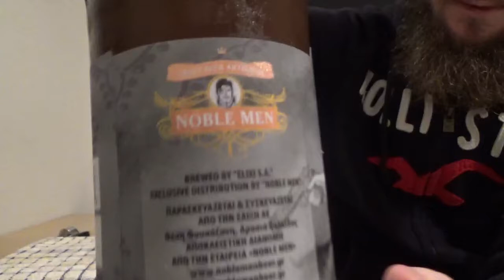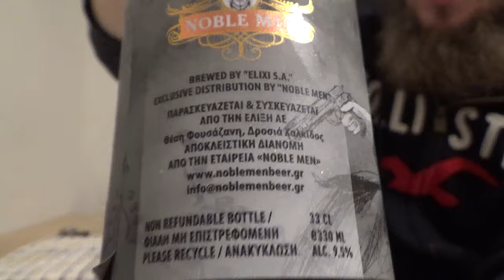Beer Review #1921: Noble Men Craft Beer - Holy Strength Tripel (Greece)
Review of the Holy Strength Tripel from Noble Man Craft Beer, a gypsy brewer, from Greece.